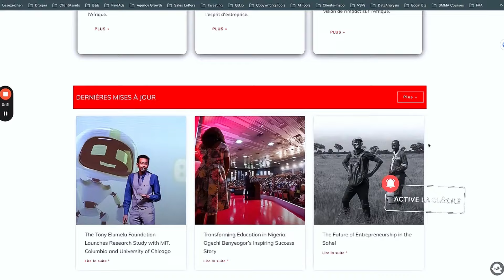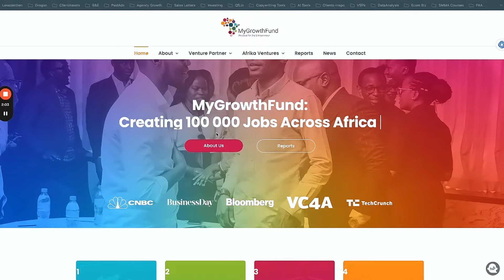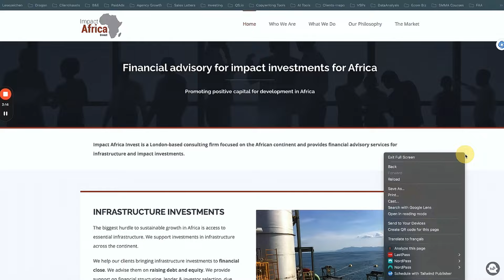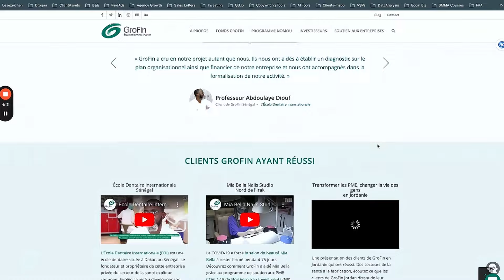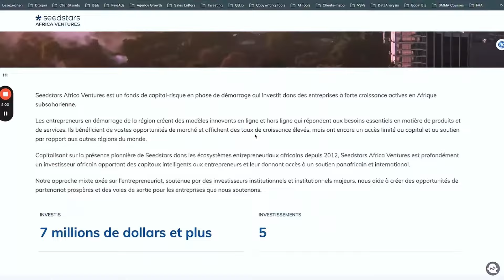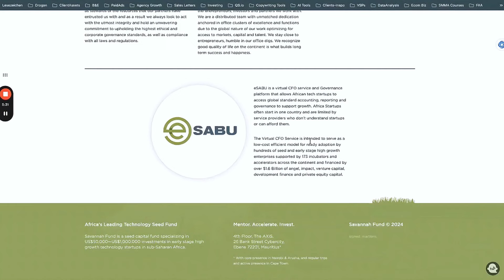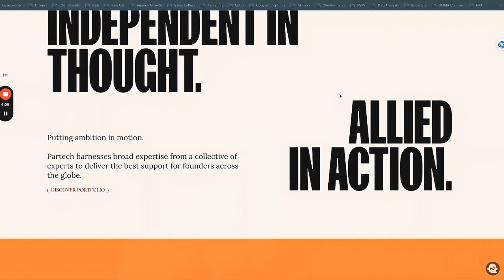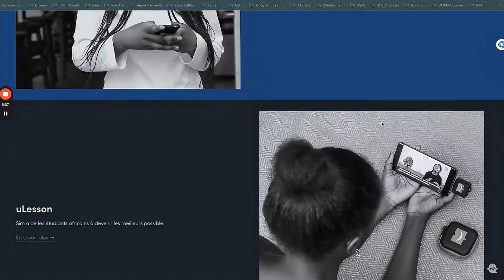10 Organisations Qui Financent Ton Idée Business RAPIDEMENT en 2024 | Financer Son Projet En Afrique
Prêt.e à faire financer ton projet? 📈💰 Télécharges ton guide ici avec les 10 organismes qui peuvent t'accompagner financièrement

As-tu une idée business en Afrique révolutionnaire mais pas les fonds pour la concrétiser ?

Ou peut-être as-tu déjà lancé ta startup et tu cherches un coup de pouce financier pour passer à la vitesse supérieure ?

Si t'as repondu oui à l'une de ces questions alors aujourd'hui c'est ton jour de chance!
Car je viens de publier une nouvelle vidéo qui pourrait être la clé pour débloquer le financement dont tu as besoin.

Dans cette vidéo riche en informations, je détaille :
10 principaux organismes de financement soutenant les entrepreneurs africains
Des montants de financement allant de $5 000 à 5 millions de dollars
Les critères clés que ces organismes recherchent chez les candidats
Des astuces pour faire ressortir ta candidature

Chapitres:

00:00 - 3:00 Introduction
3:01 - 5:54 Organisme 1
5:55 - 6:49 Organisme 2
6:50 - 9:17 Organisme 3
9:18 - 11:01 Organisme 4
11:02 - 11:58 Organisme 5
11:59 - 15:41 Organisme 6
15:42 - 16:57 Organisme 7
16:58 - 18:25 Organisme 8
18:25 - 19:59 Organisme 9
20:00 - 21:21 Conclusion

⬇️⬇️ Enregistre-toi à la masterclass gratuite et apprend comment remplacer ton revenu salarial et devenir ton propre patron en 90 jours ⬇️⬇️

La chaîne Business & Entrepreneuriat à le but de t'accompagner dans ta vie entrepreneuriale. Ici nous parlons de business, de diverses idées de business en ligne pour t'aider a transitioner du salariat a l'entrepreneuriat sans trop de difficultés et créer une entreprise ä succes.

Nous parlerons également de stratégies d'investissement en Afrique ou comment investir dans ton pays d'origine. Le mindset d'entrepreneur étant à la clé de tout succès durable d'entrepreneur, on aura également un focus a ce niveau.

Je suis Joly Tematio, serial entrepreneur, ecrivaine et créatrice de contenu. Cette chaine est née du désir de t'aider à augmenter tes revenus en lancant un business en ligne rentable et impactant afin que tu puisses atteindre la liberté financière et temporelle!

Cette chaîne est parfaite pour toi si tu te demandes:

✨ Comment lancer un business en ligne depuis le confort de ta maison ?
✨ Quel est le mindset à avoir afin de dépasser tes peurs et de passer à l'action?
✨ Quels sont les business negliges et a forte rentabilite?
✨ Comment développer ton business et augmenter tes revenus même si tu as peu de temps?
✨ Quels sont les secrets pour créer de la richesse générationnelle avec un business impactact?
✨ Comment augmenter tes revenus, économiser plus et multiplier ton argent comme les ultra-riches?
✨ Quelles sont les lois pour devenir millionnaire avec un business en ligne?
✨ Quelles sont les astuces pour économiser beaucoup d'argent et se créer un patrimoine à 7-chiffres?

Rejoins la communauté sur youtube et retrouves nous aussi sur d'autres plateformes ;)